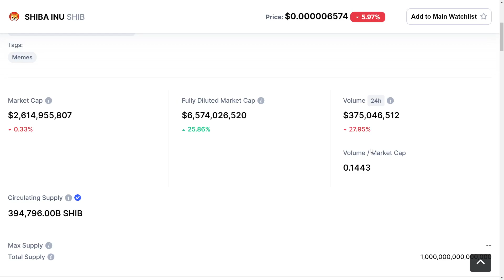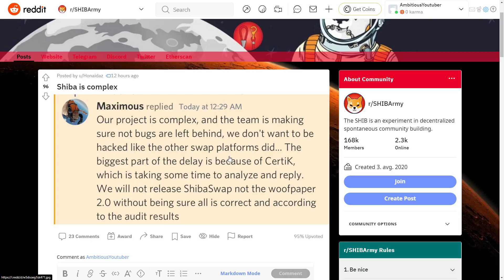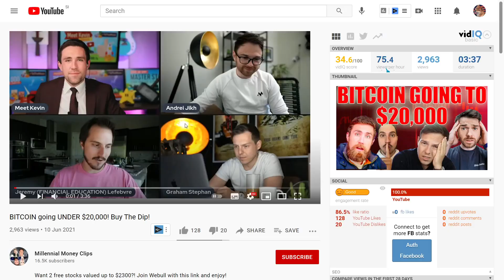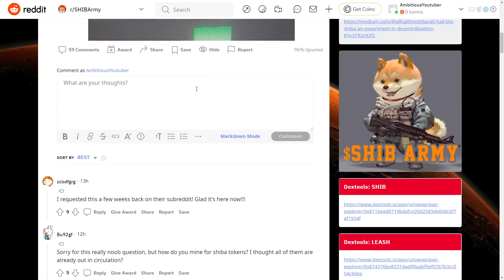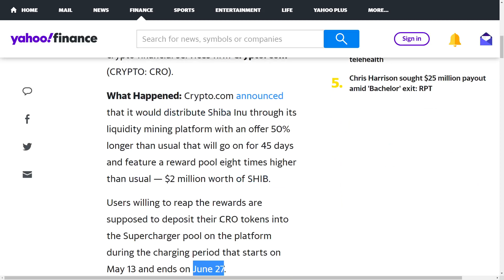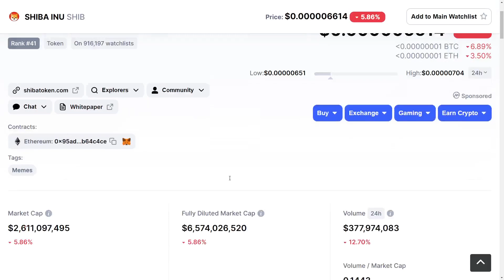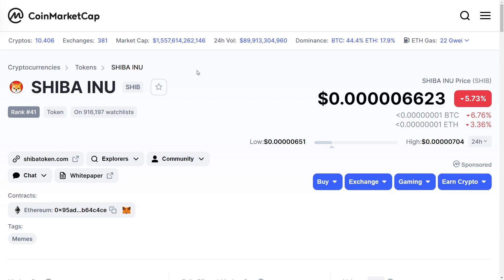SHIBA INU COIN HOLDERS BE READY! 🔥 YOU NEED TO SEE THIS NOW! - UPDATE & FREE SHIB!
CODE: emjkd8dvyz